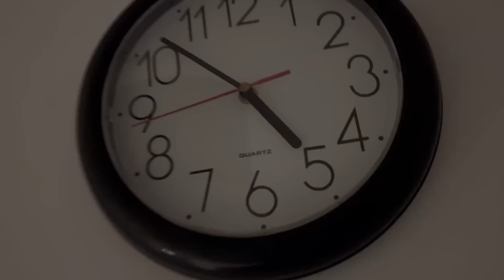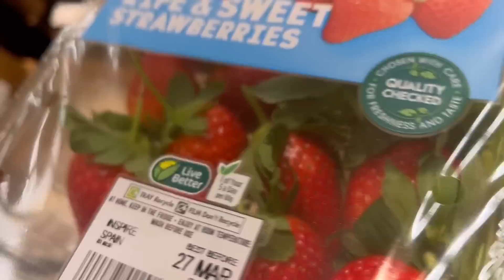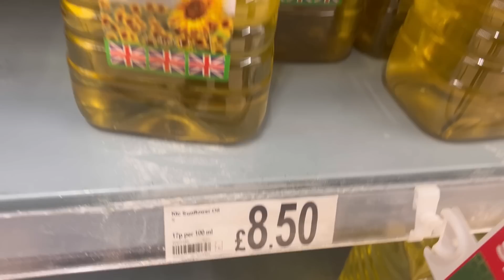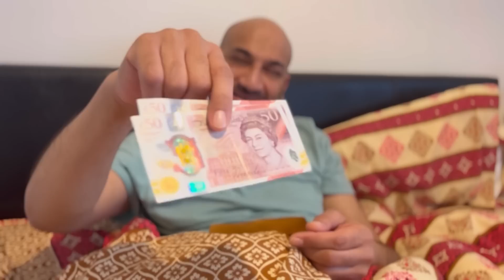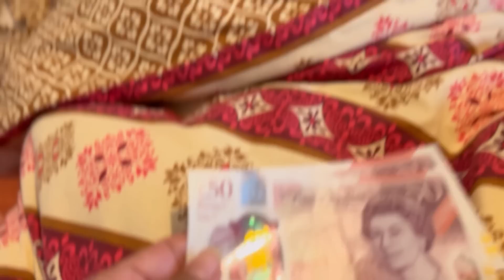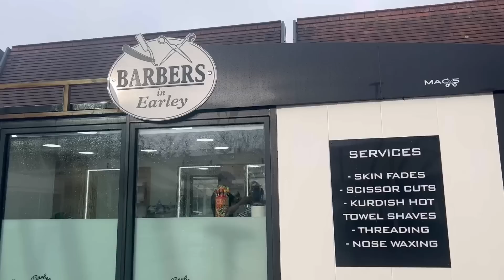Aj Ki Iftari Afra Tafri Main | Ramadan Day 2 | Bachay School Se Late | Tabiyat Hui Kharab